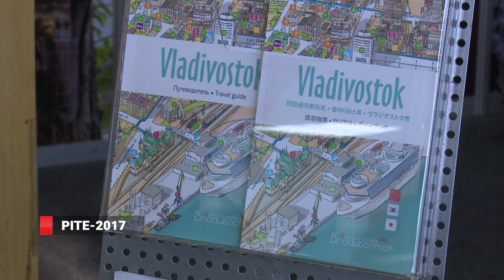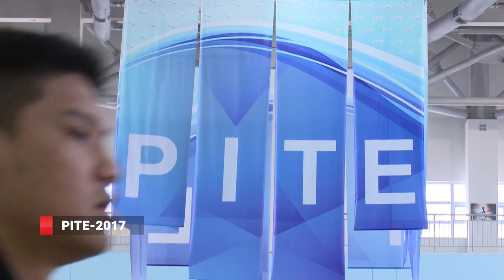Внутренний туризм для Дальнего Востока станет доступнее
Туристская выставка Pite проходит в кампусе ДВФУ. Цель форума - обсудить проблемы расширения маршрутной туристской сети между странами Северо-Восточной Азии.  Так сегодня представители различных регионов нашей страны обсудили туристические направления России. В первую очередь представили Дальний Восток. Презентовали самые привлекательные места и затронули проблемы, из-за которых русские туристы не часто выбирают путешествия по внутренним направлениям. Что мешает посещать отдаленные уголки России? Станет ли туризм по Дальнему Востоку доступнее? И какие надежды возлагают на открытие свободного порта Владивосток?